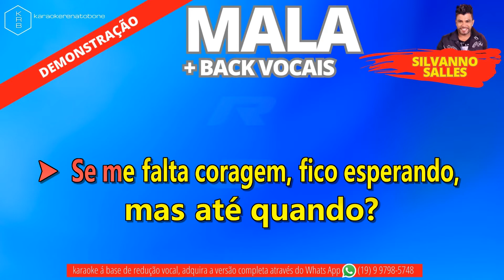MALA + BACK VOCAIS - SILVANNO SALLES - PLAYBACK DEMONSTRAÇÃO